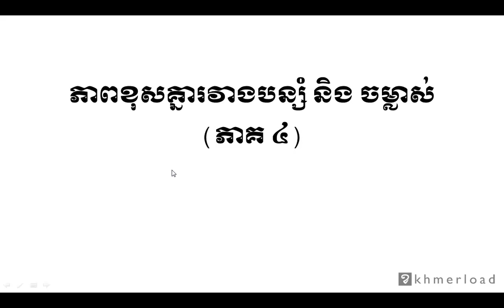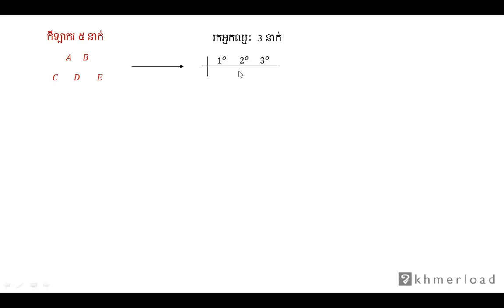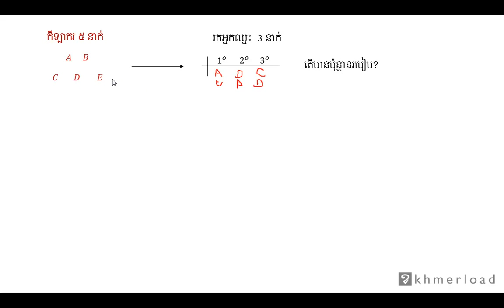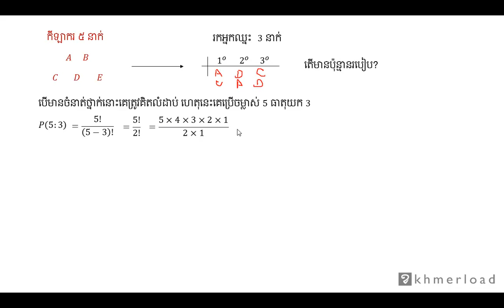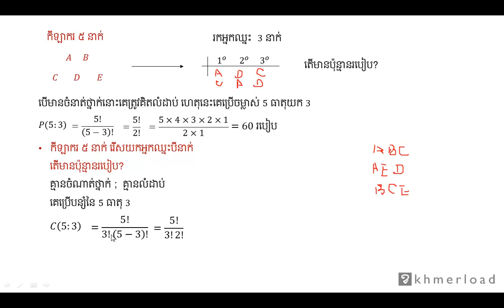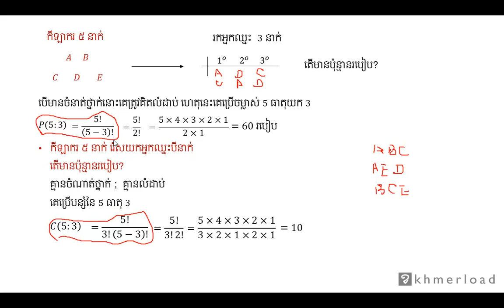គណិតវិទ្យា​ថ្នាក់ទី១២ ៖ ភាពខុសគ្នារវាងបន្សំ និង ចម្លាស់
ចម្លាស់ ៖ ភាពខុសគ្នារវាងបន្សំ និង ចម្លាស់